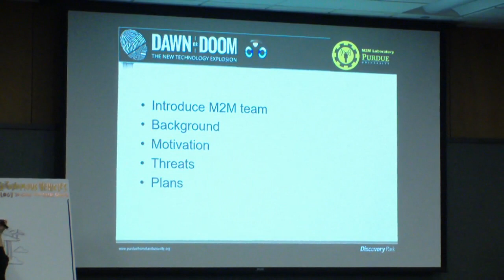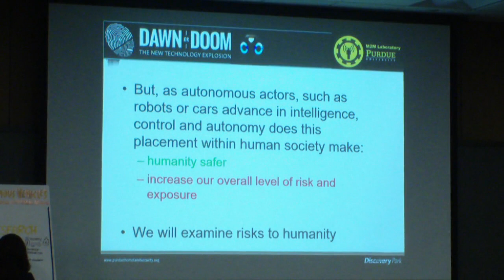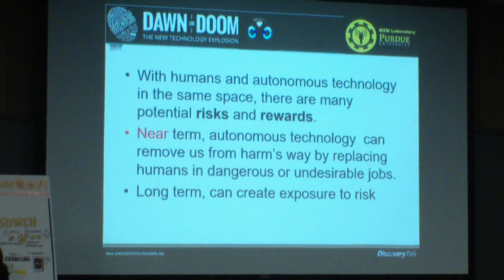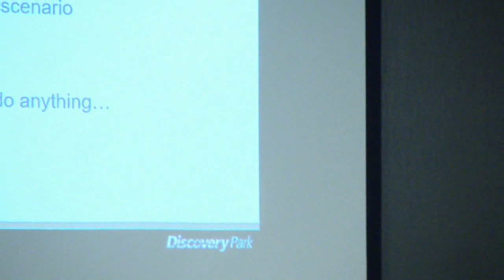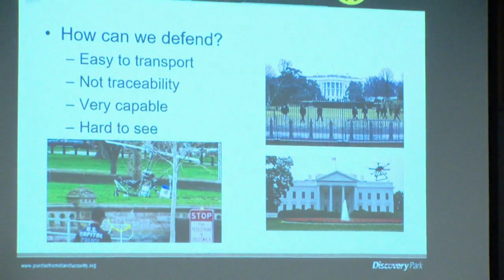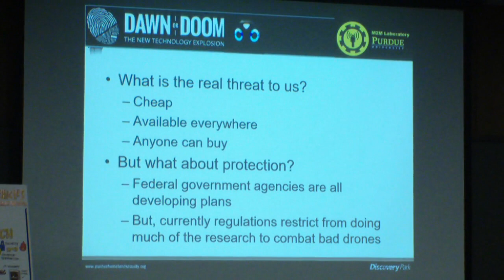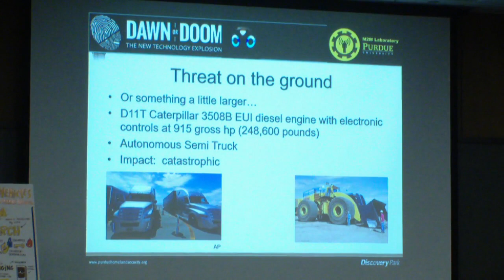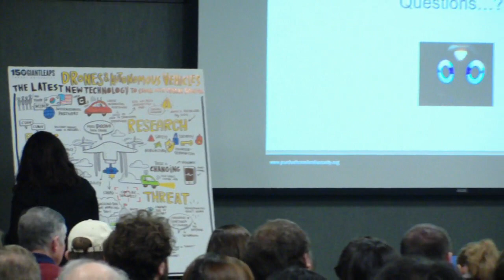Drones and autonomous vehicles - Eric Matson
The latest new technology to come with threat potential
Eric Matson, Professor of Computer and Information Technology, Director of RICE Research Center, Purdue Polytechnic Institute